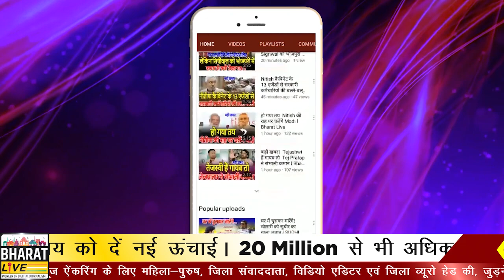तेजस्वी के सामने ही भाजपा से अलग होने पर नीतीश का छलका दर्द , दुःख मे सीएम नीतीश दिया बयान